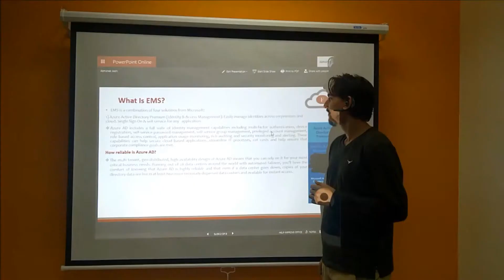How EMS helps in Rich Auditing Security Monitoring?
Watch this video to learn how EMS (Enterprise Mobility helps in Rich Auditing Security Management.